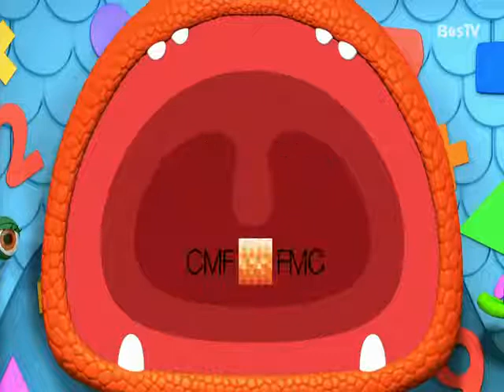غەلىتە مەخلۇق ماتىماتېكا ئەترىتى 41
كىچىك بالىلارغا قىزىقارلىق ئويۇن ۋە ئوماق غەلىتە قورچاقلار كارتونى ئارقىلىق ئاددىي ماتېماتىكا ئاساس ئۇقۇملىرىنى ئۆگىتىدۇ،

ئەسكەرتىش: ۋىدىئو ئارلىقىدا چىققان ئېلان قانىلىمىزغا ئائىت ئەمەس، بۇ ۋېدىئو پەقەت كىچىك ئوماقلارنىڭ كۆرۈشى ئۈچۈنلا يۈكلەندى، نەشر ھوقۇقى ئەسلىدىكى فىلىم شىركىتىگە تەۋە، شۇڭا كۆچۈرۈپ تارقاتقۇچىلار ئاقىۋىتىگە ئۆزى مەسئۇلدۇر، قانىلىمىز بۇنىڭغا جاۋابكار ئەمەس.